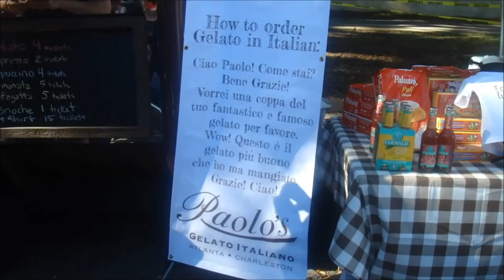Ootd : Italian Festival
Hello! My name is Christina and you can call me Nina if you'd like :)
Here's a little outfit of the day whilst on vacation in South Carolina